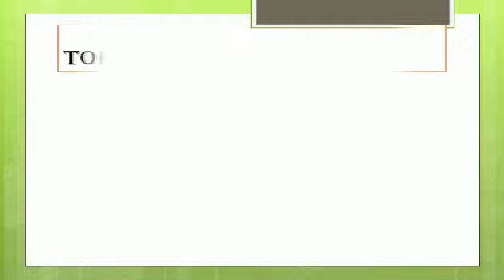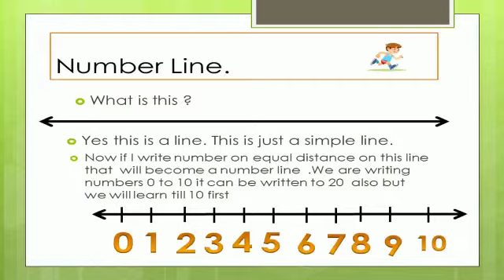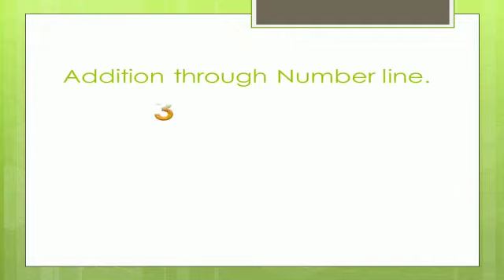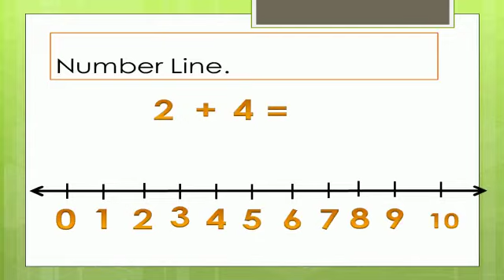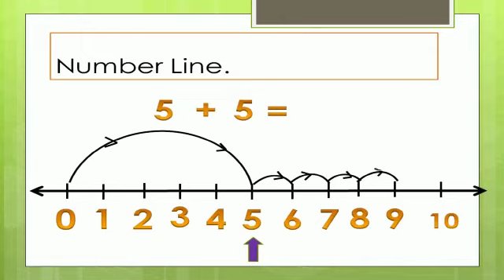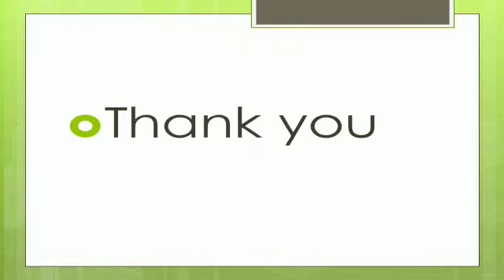Grade 1 Maths Topic Addition through number line